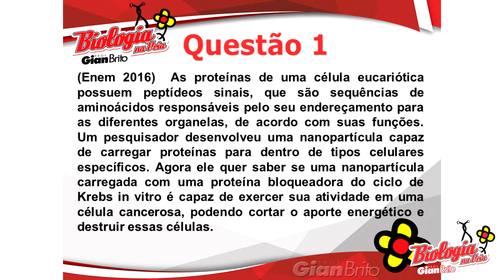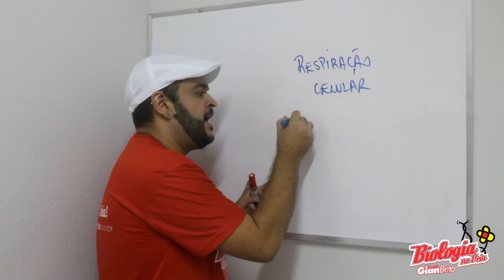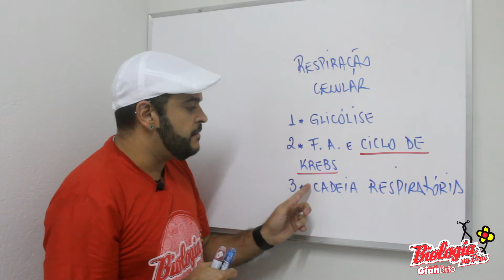CITOLOGIA - QUESTÃO 1 ENEM 2016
Neste vídeo, o Prof. Gian Brito responde a questão 1 da lista de exercícios com questões de Biologia do Enem de 2016.

As proteínas de uma célula eucariótica possuem peptídeos sinais, que são sequências de aminoácidos responsáveis pelo seu endereçamento para as diferentes organelas, de acordo com suas funções. Um pesquisador desenvolveu uma nanopartícula capaz de carregar proteínas para dentro de tipos celulares específicos. Agora ele quer saber se uma nanopartícula carregada com uma proteína bloqueadora do ciclo de Krebs in vitro é capaz de exercer sua atividade em uma célula cancerosa, podendo cortar o aporte energético e destruir essas células.
Ao escolher essa proteína bloqueadora para carregar as nanopartículas, o pesquisador deve levar em conta um peptídeo sinal de endereçamento para qual organela?

a) Núcleo.
b) Mitocôndria.
c) Peroxissomo.
d) Complexo golgiense.
e) Retículo endoplasmático.